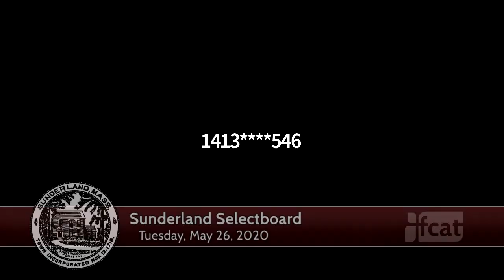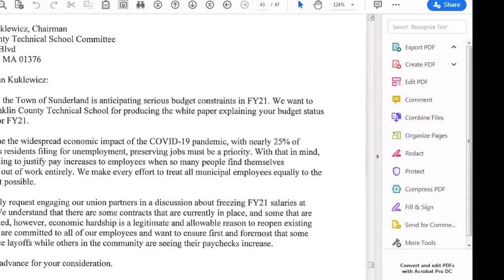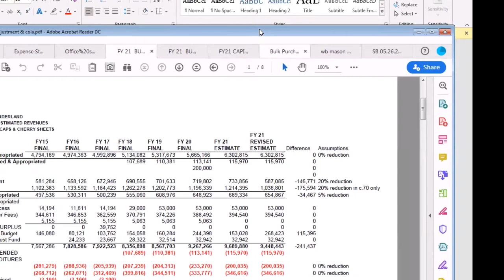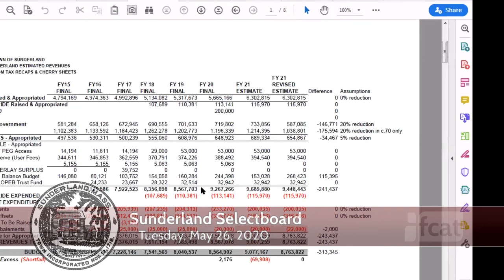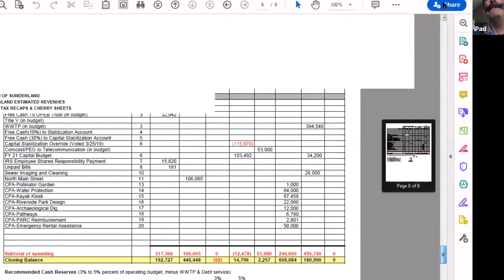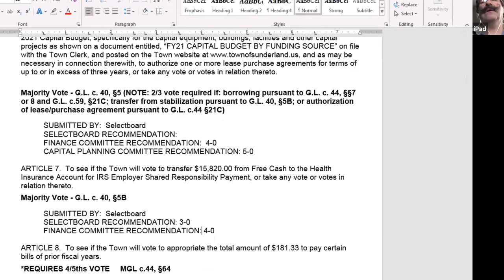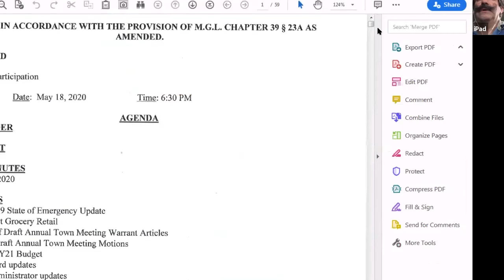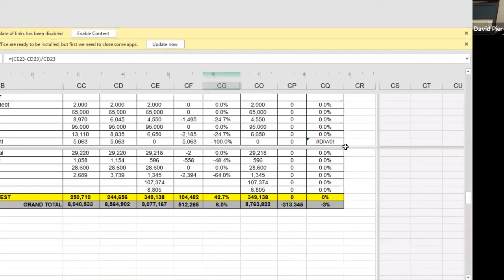Sunderland Selectboard via Zoom - May 26, 2020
The regular meeting of the Sunderland Selectboard. Recorded May 26, 2020 via Zoom technology